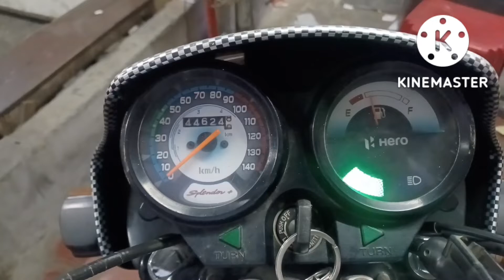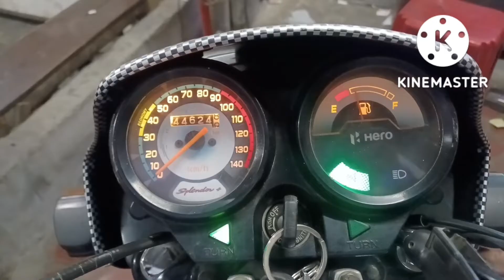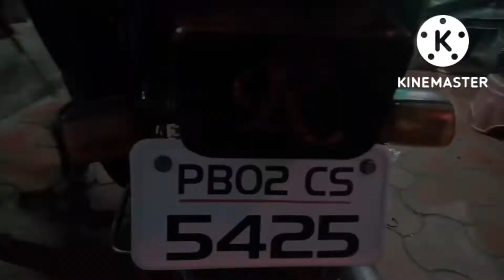Splendor fitting Cyt ledheadlight 40 watts,minda head light glass,taillamp led flasher bulb.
how to change headlight glaas? also ask
Can you replace just the glass on a headlight?People also ask
Can you replace just the glass on a headlight?
How do you remove glass from headlights?People also ask
How do you remove glass from headlights?
Can we change headlight in bike?People also ask
How do you attach LED lights to a bike?People also ask
How do you attach LED lights to a bike?
Can I change halogen bulb to LED in bike?
Is LED light allowed in bikes?People also ask
Is LED light allowed in bikes?
What are the 3 wires for on a LED light?People also ask
What are the 3 wires for on a LED light?
Will LED lights drain my motorcycle battery?
How do you install LED lights?Do you need a conversion kit for LED headlights?Can I replace 2 pin halogen bulb with LED?

highlights.
kuldip auto electric centre.